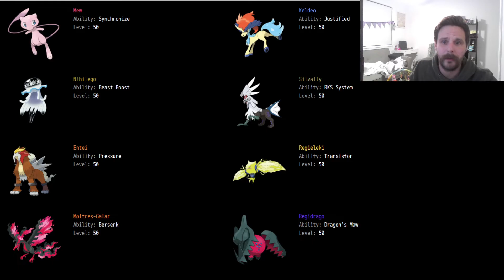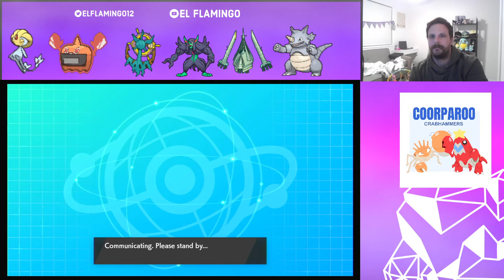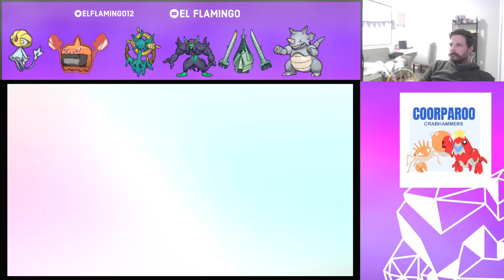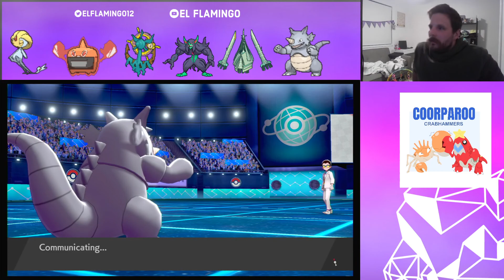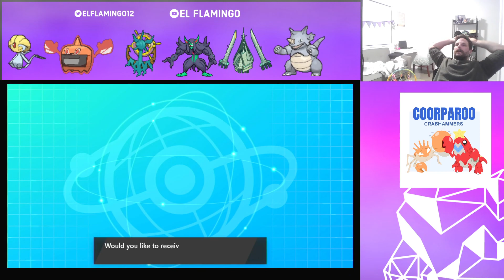Pretty sure I TRICKED the opponent today. FDL Wk 9 Vs Wu Disciples